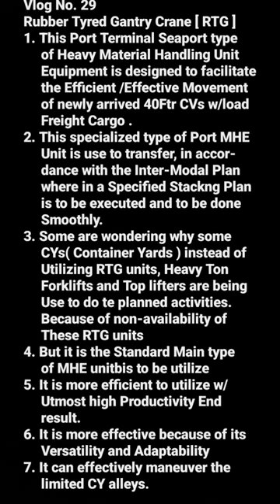Vlog No.29 Rubber Tyred Gantry Crane